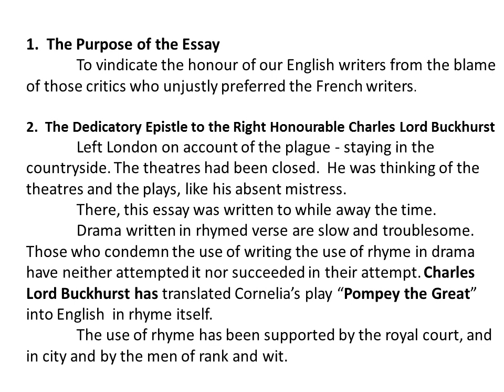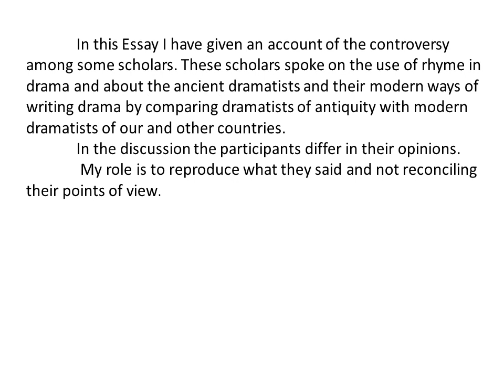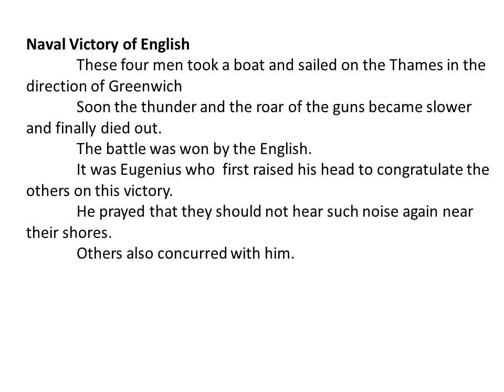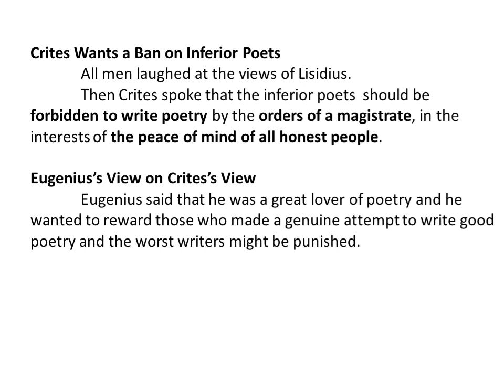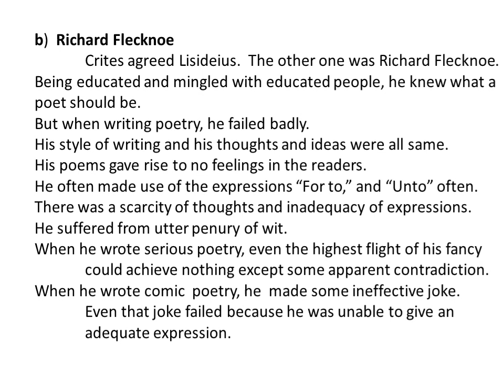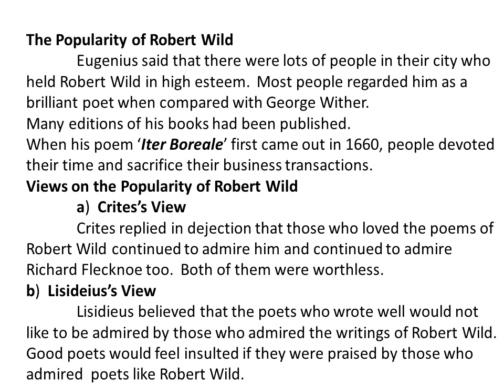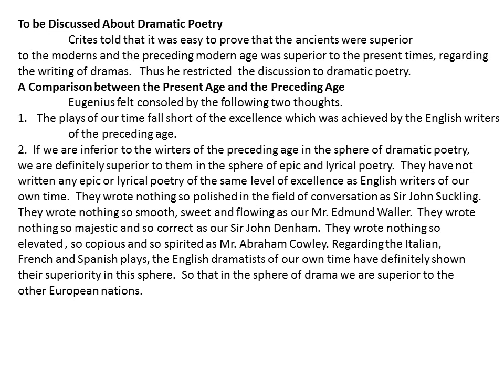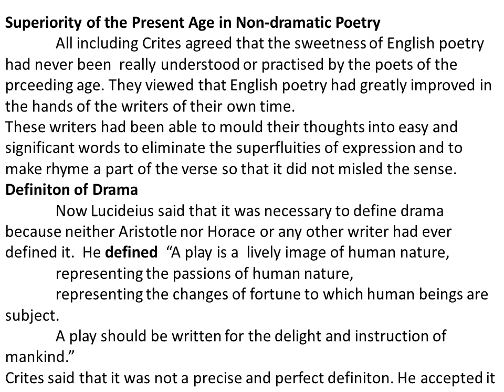An Essay on Dramatic Poesy 1 by John Dryden /in Tamil / PG TRB / Bharath Ravindran / Bharath Academy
BHARATH RAVINDRAN.